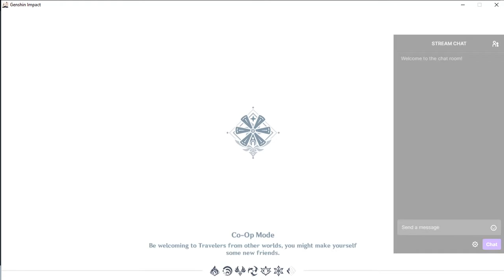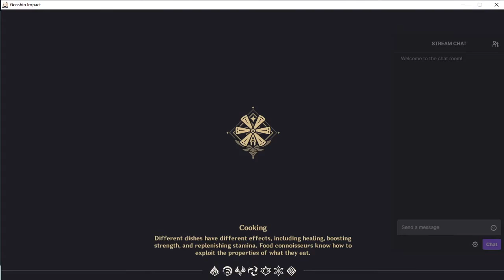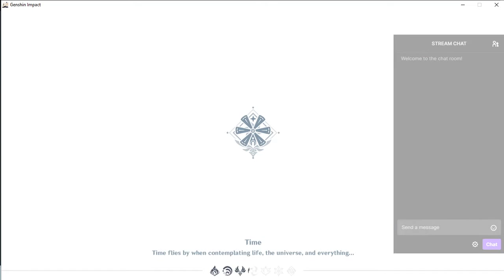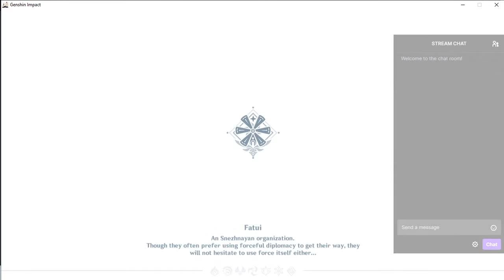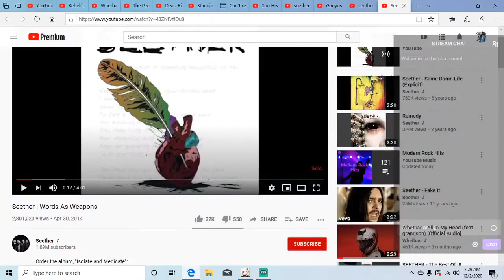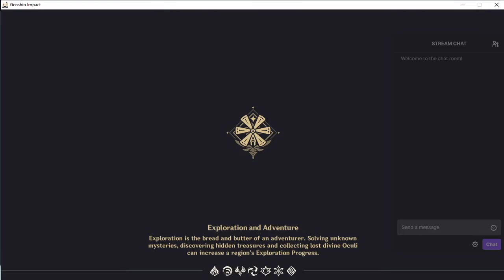Genshin Impact Walkthrough Part 16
Twitch.tv/McriticalZ